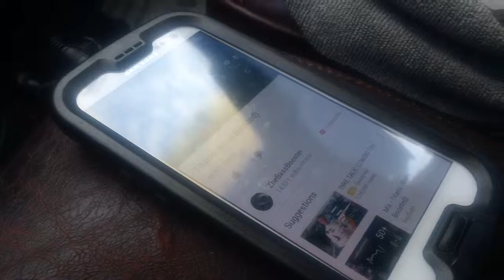titanic bass test 1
one 15in sub test